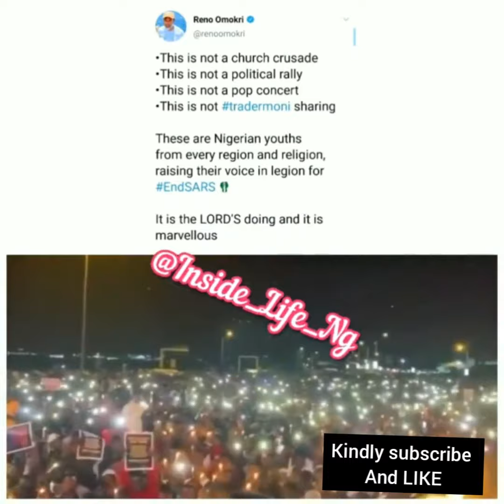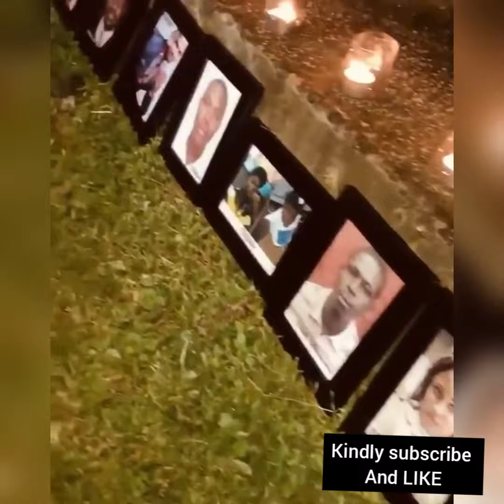THIS STORY MIGHT MAKE YOU SHED TEARS; ENDSARS PROTESTER EXP0S£ POLIC£MAN;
Get the latest gist and gossip of Big Brother naija season 5 on my channel where i spill all the juicy details as e dey hot.